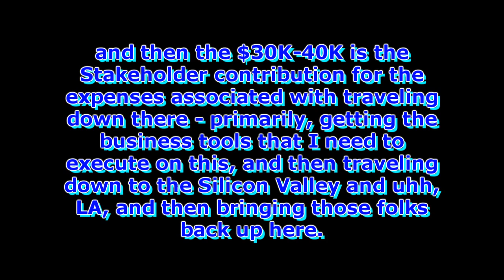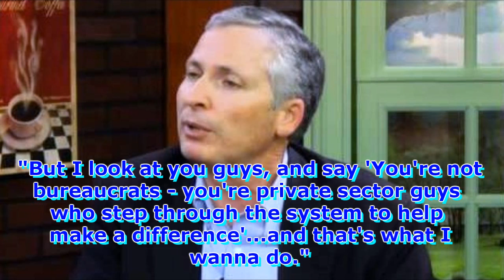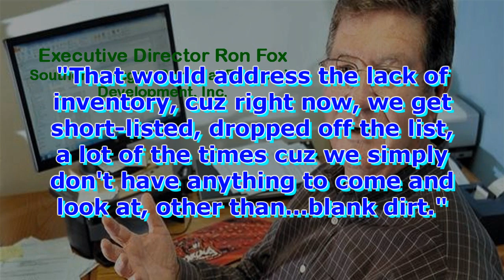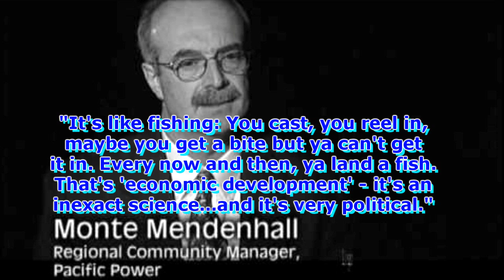SOREDI's Mark VonHolle and Ron Fox begging Jackson County commish for economic subsidies (21Oct2014)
Work Session took place Tuesday morning, 21 Oct 2014.